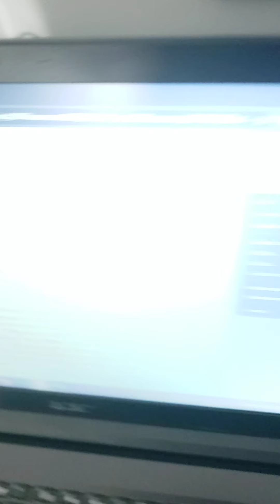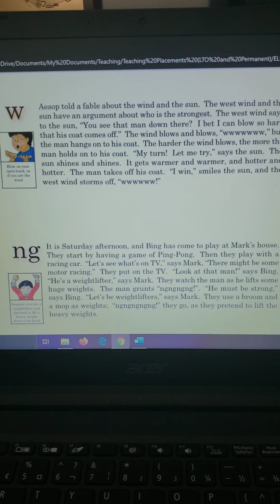ELP 4 - Tuesday, April 14th, 2020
Good morning and Happy Easter boys and girls! Check ClassDojo for your daily tasks!